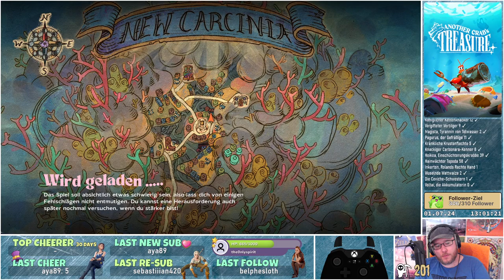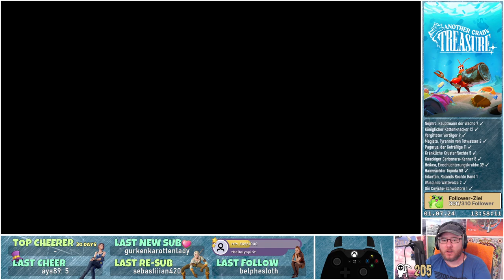Roland, Risiko-Krabbitalist 🐚 Another Crab's Treasure #18